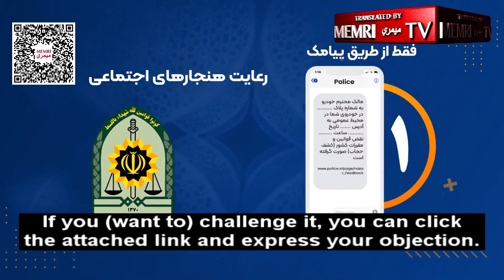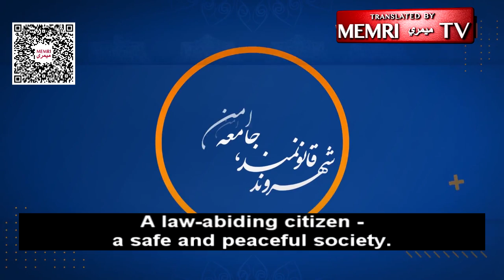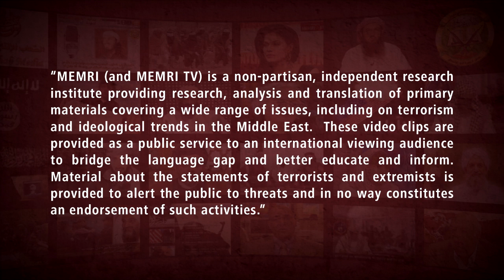Iranian Authorities: If a Woman Is Caught Without Her Hijab in a Car, the Car Can Be Impounded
On April 17, 2023, Iran’s Fars News Agency published a video presenting a directive on being in a car without wearing a hijab. The directive was sent by the Interior Ministry and Judiciary to the Public Security Police. According to the video, if a woman is caught without a hijab in a car, the police will send the owner of the car a warning in a text message. If the “offense” is repeated, the car owner stands having his car impounded. The video concludes with the statement: “A law-abiding citizen – a safe and peaceful society.”